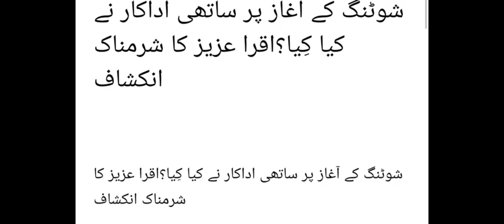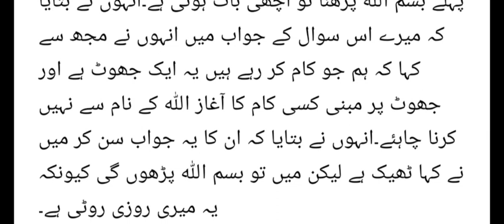Iqra Aziz k Sharamnak Inkeshaf Shotting k start par Sathi Actor k Bare main kia Kaha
@Jobs Test preperation competitive exams